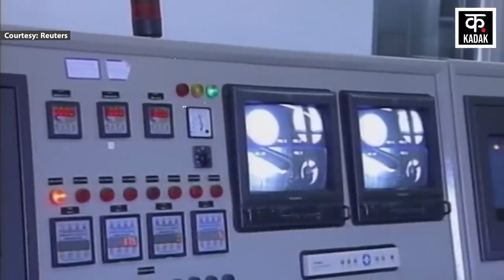America Air Strikes on Iraq and Syria Iran को लग गई थी अमेरिकी हमले की भनक Joe Biden|Ebrahim Raisi